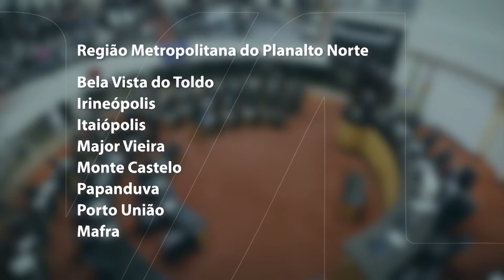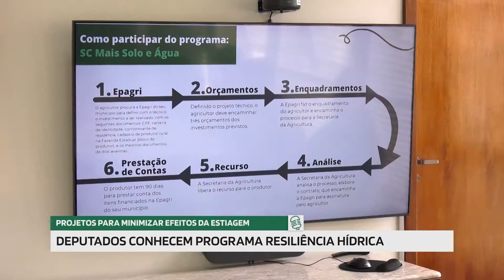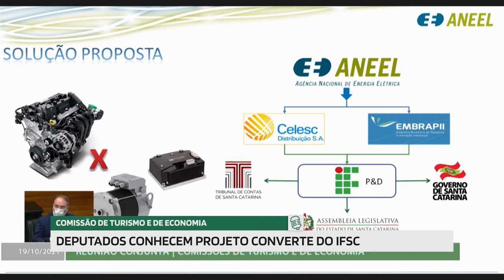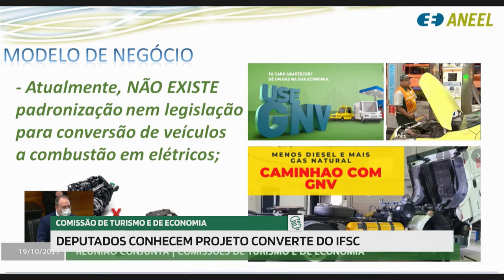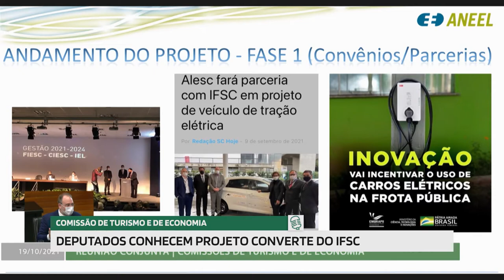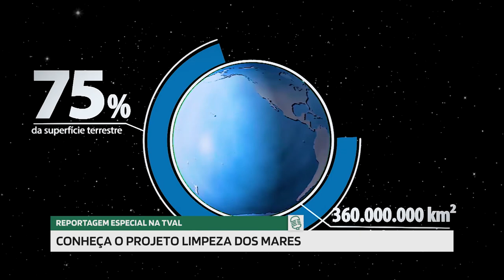Jornal Redação Final - 22/10/21